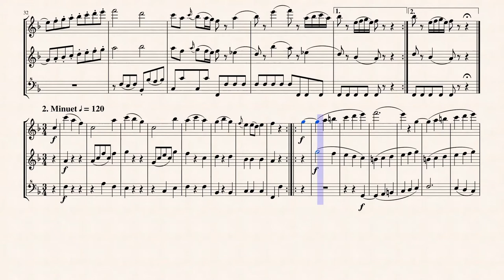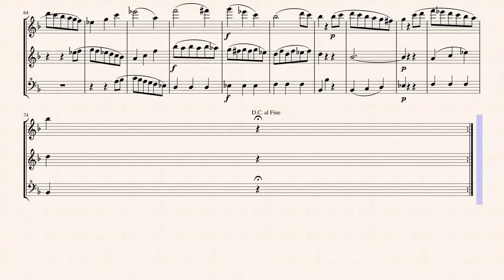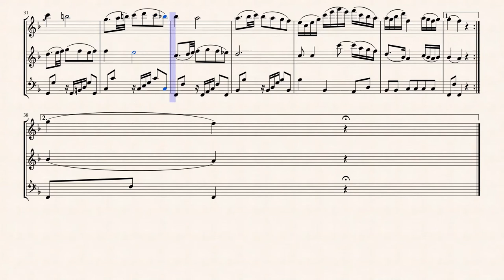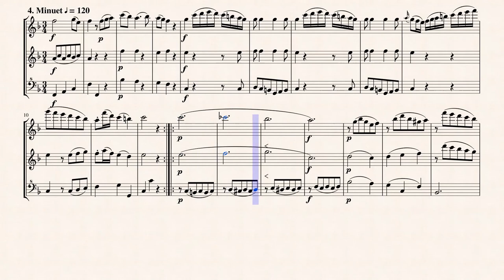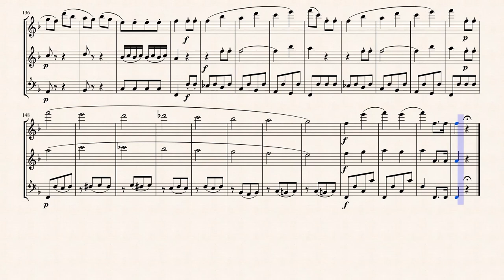Mozart, W. A._Divertiment No.2 from " 5 Divertimentos for 3 Basset Horns, K Anh 229 "